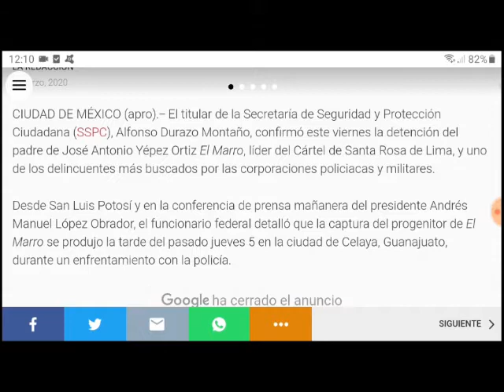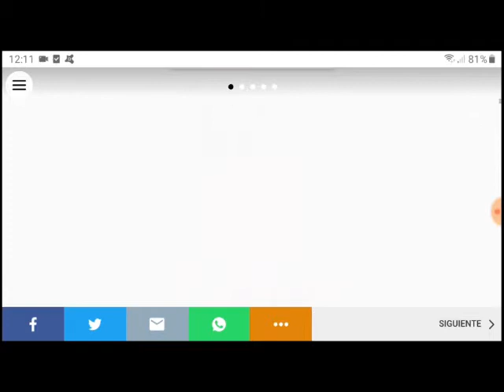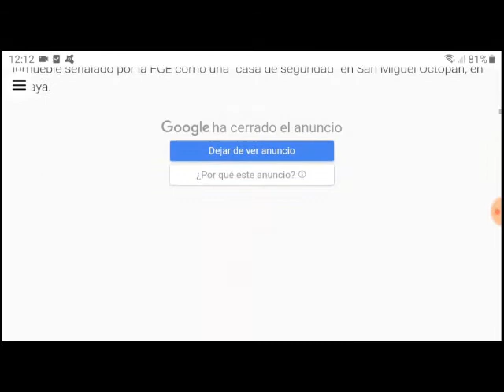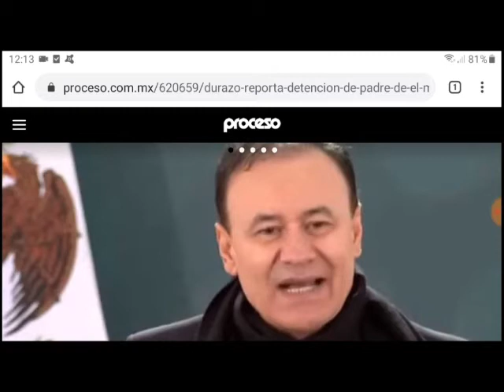Detienen al padre de José Antonio Yépez, del CSRL confirma Durazo de la SSPC